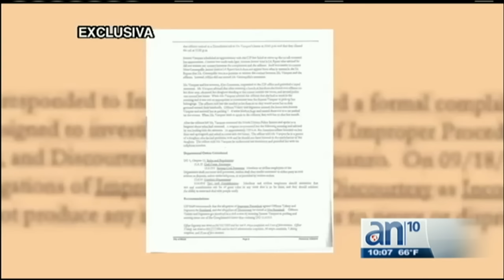Dos oficiales de la policía de Miami están siendo objeto de sendas investigaciones paralelas